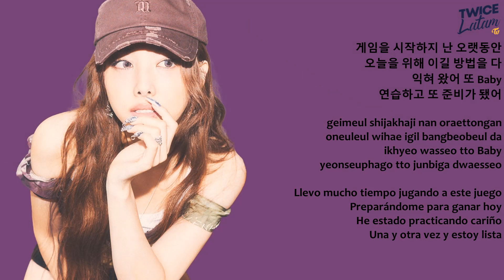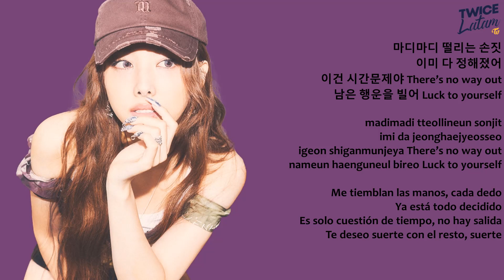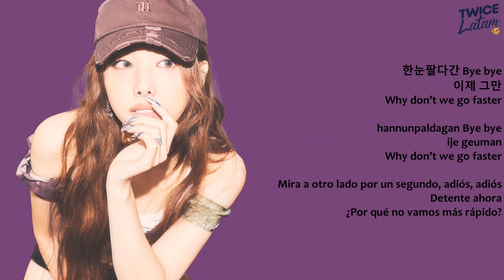NAYEON - 'HalliGalli' | Han + Rom + Sub Español